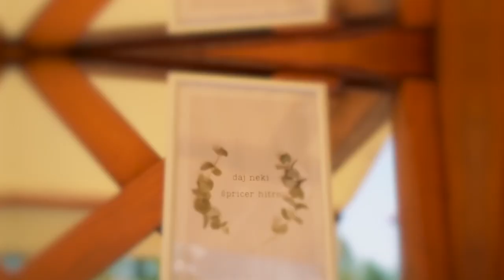Pravljična poroka 🎬 S + S 💍 Negova Castle . Trailer